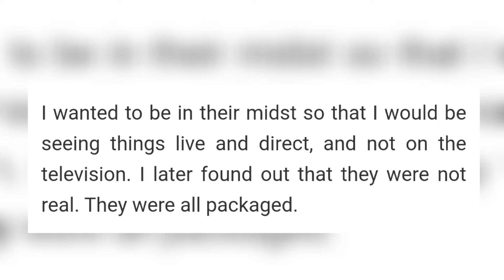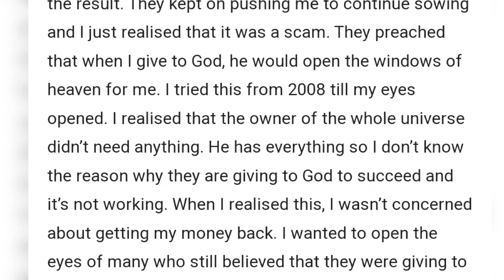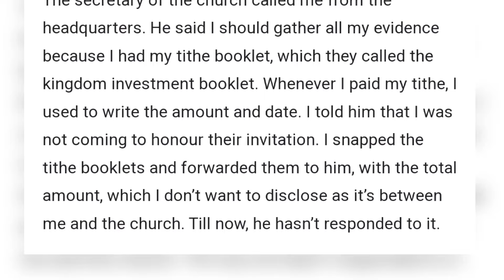Reason I Demand Refund Of My Tithes - Man In Viral Video Revealed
An Abuja-based furniture maker, Chukwudiaso Onyema, who went viral after demanding a refund of the tithe paid to a church has revealed the reason he made the unusual request.Recall that a video by Onyema went viral in 2023 after he demanded that Dunamis Church return all the tithes he had paid in the past as he was no longer interested in Christianity or the blessings attached to tithing.